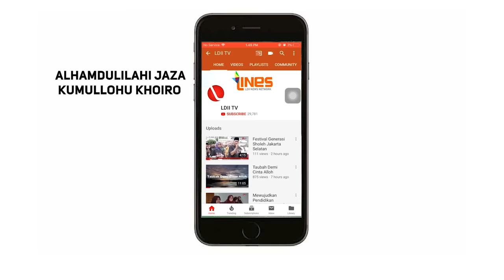LDII TV : SURAH YASIN Ust MAYONE KRISWANTO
Bacaan Al Quran Surah Yasin Oleh Ust Mayone Kriswanto.